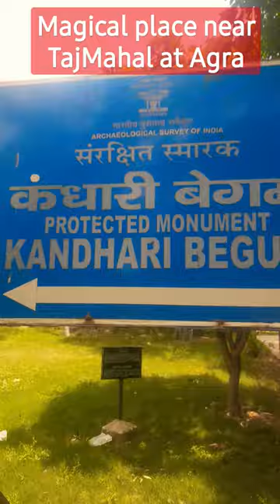Saheli burj | Kandhari begam burj At Agra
Saheli burj | Kandhari begam burj